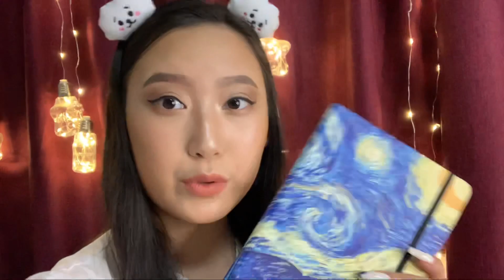📚PLAN WITH AZUL❤️ 8️⃣-Р САРАА ТӨЛӨВЛӨЕ🎉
Анхны бичлэгээрээ 8 сарынхаа Bullet journal-г хуваалцаж байна❤️